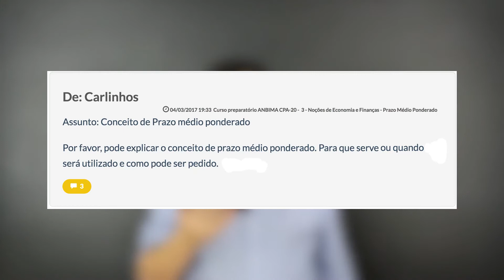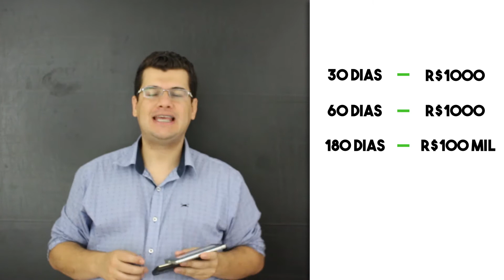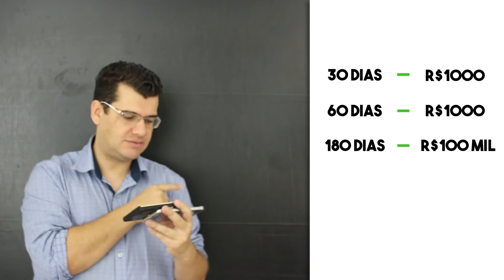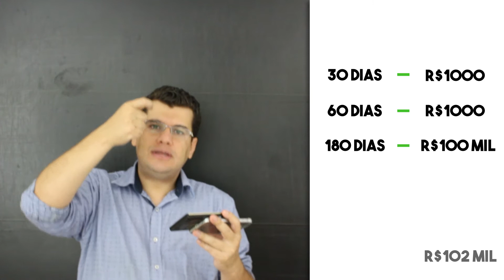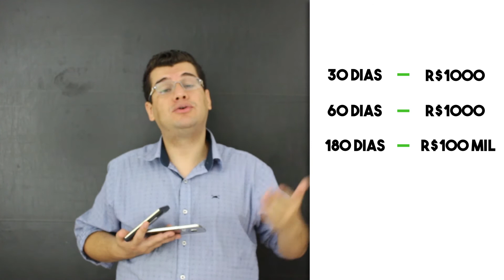Prazo Médio Ponderado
Estude com quem realmente aprova!